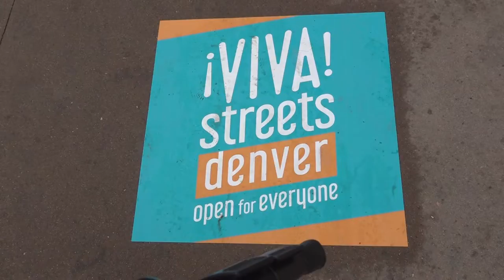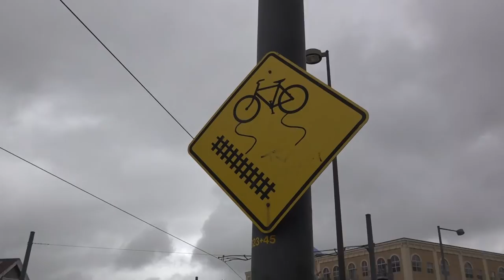Denver's ¡Viva! Streets is 3.5 Miles of Outdoor Joy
Denver had the first of four of its inaugural ¡Viva! Streets program. It was a real awesome time and I posted this video just 5 hours after it ended.